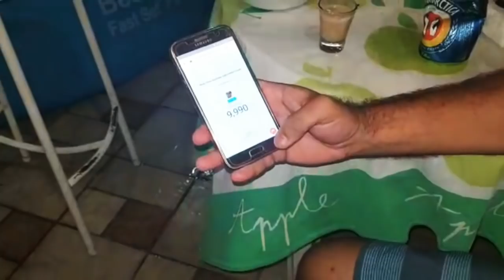É Réveillon ou festa dos 10 mil?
O Histórias de Cego comemora a marca de 10.000 inscrições agradecendo a cada um dos inscritos, a cada um dos comentários e com uma gratidão eterna a todas as pessoas que ajudam para que o canal exista, dedicando seu tempo esforços para o crescimento do histórias de cego. A todos vocês, muito obrigado

Obrigado por acompanhar o Histórias de Cego